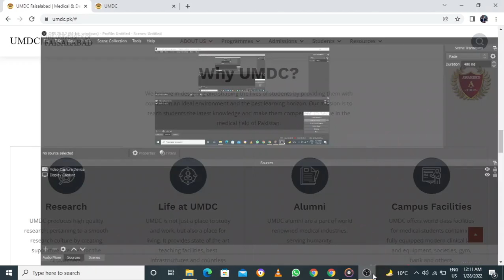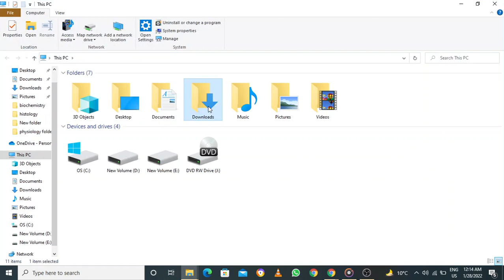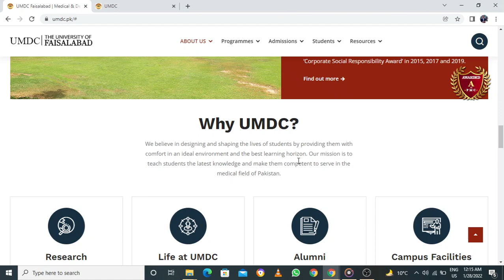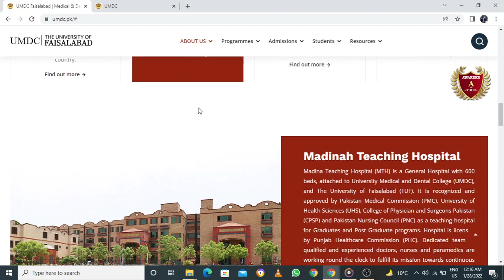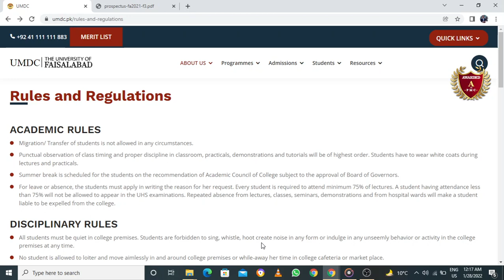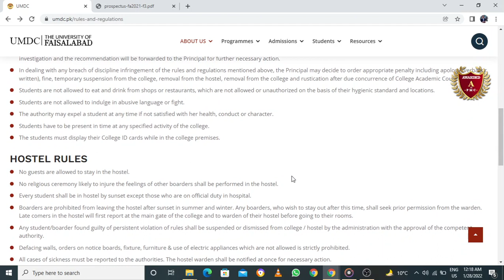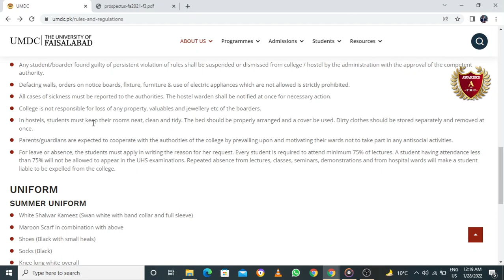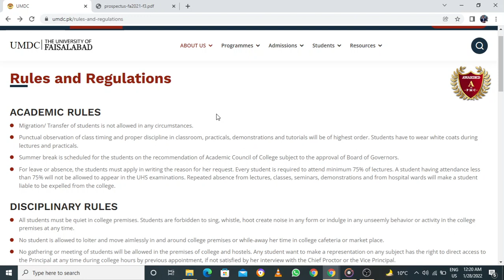universty of medical and dental college faislabad information